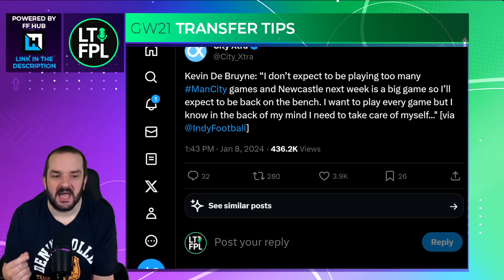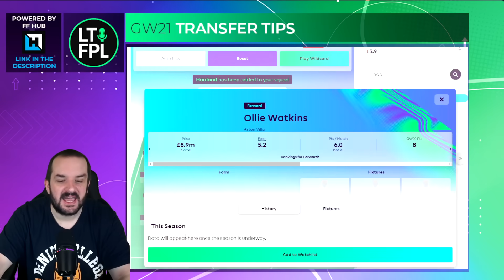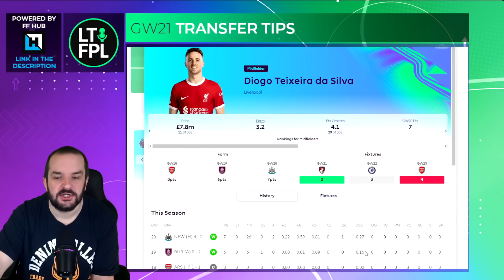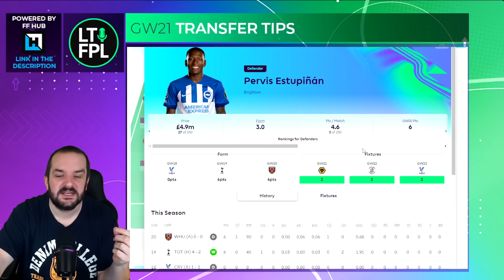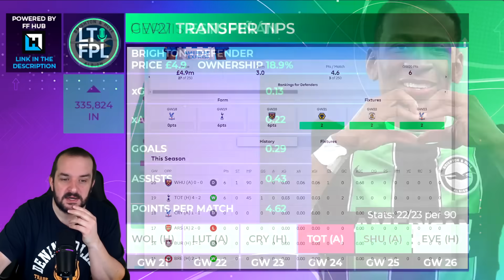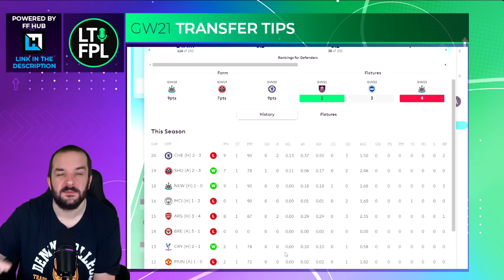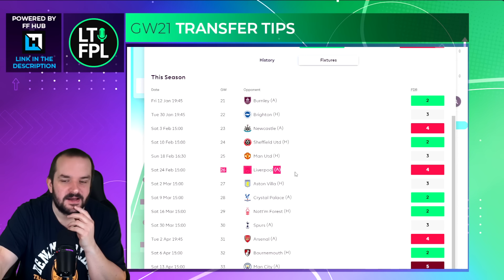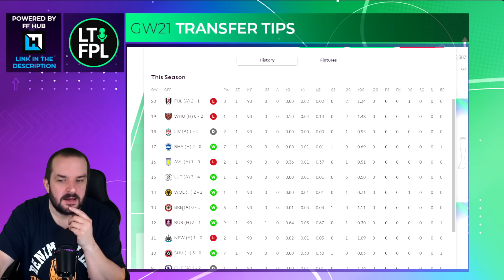FPL TRANSFER TIPS GAMEWEEK 21 (Who to Buy and Sell?) | FANTASY PREMIER LEAGUE 2023/24 TIPS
In this video I talk through some of the most popular transfers for FPL managers ahead of Gameweek 21.
Join the Let's Talk FPL League:

Previous FPL Finishes:

2022/24 - 35,711
2021/22 - 9,975
2020/21 - 1,294
2019/20 - 162,555
2018/19 - 12,731
2017/18 - 21,436
2016/17 - 4,935
2015/16 - 92,554
2014/15 - 8,492
2013/14 - 104,345
2012/13 - 15,557
2011/12 - 10,463
2010/11 - 20,698

00:00 Intro
00:21 De Bruyne
02:47 Toney
06:12 Jota
09:11 Estupiñán
11:51 Doughty
14:31 Saliba